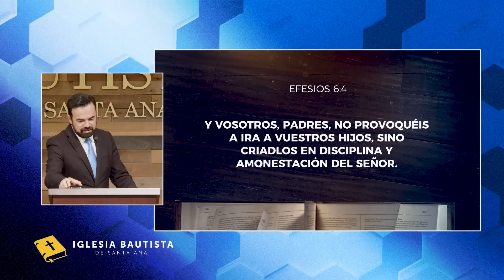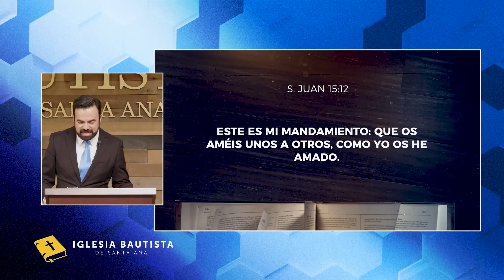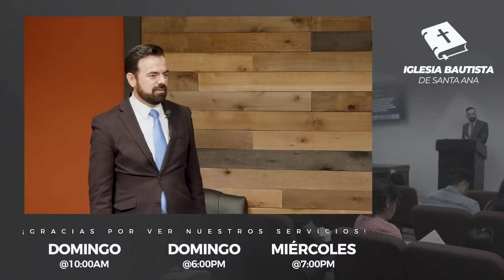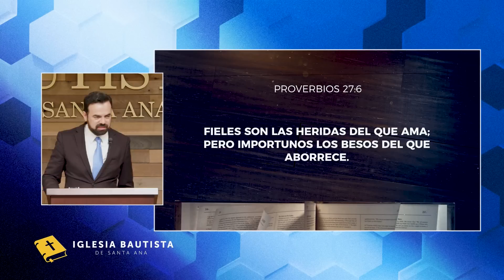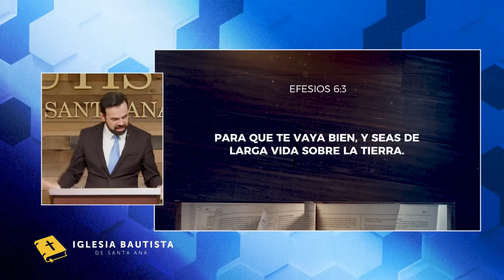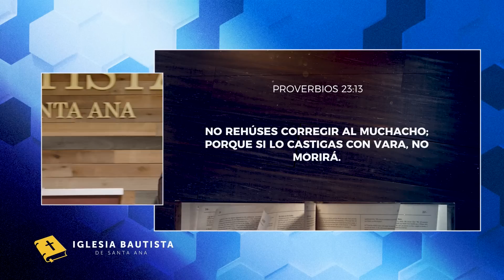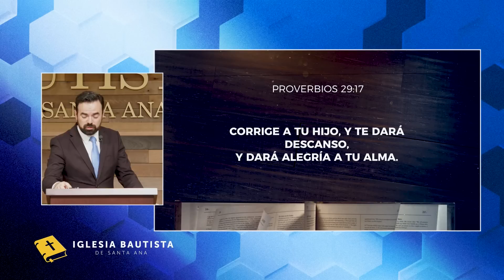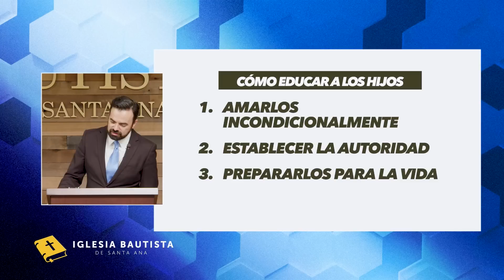Como Educar Bíblicamente a Los Hijos (Predicación Bautista, Fundamental)